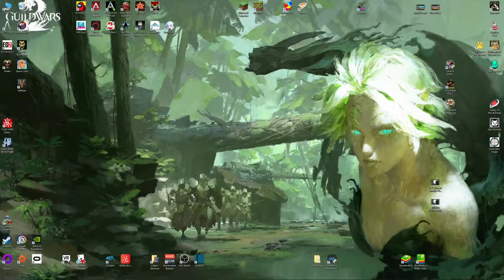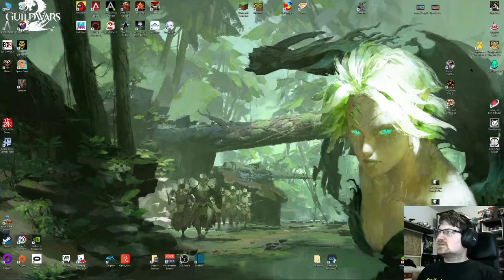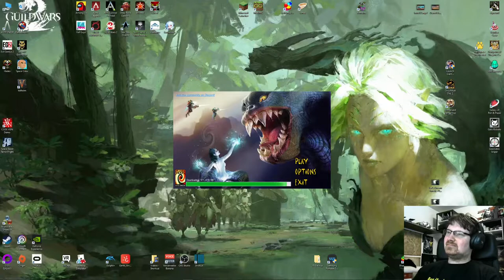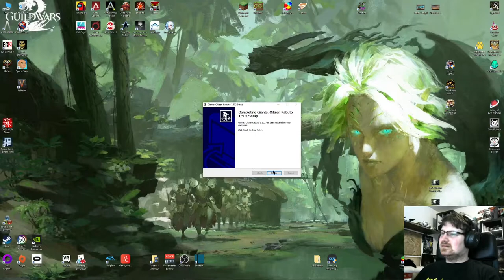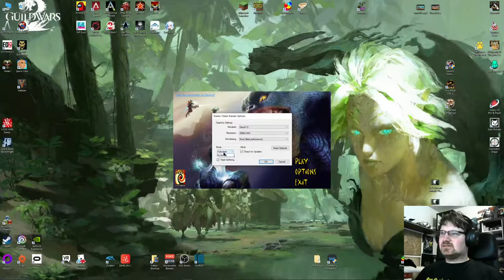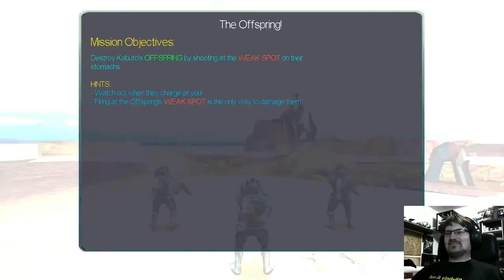Let's Stream Giants; Citizen Kabuto #1